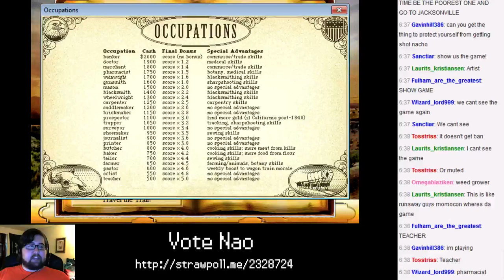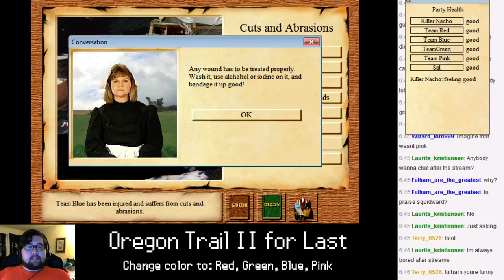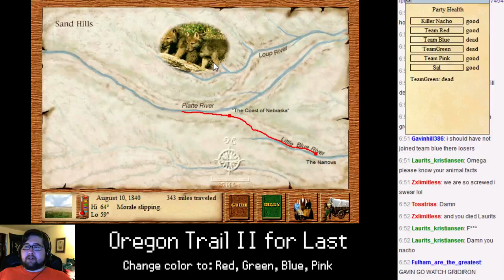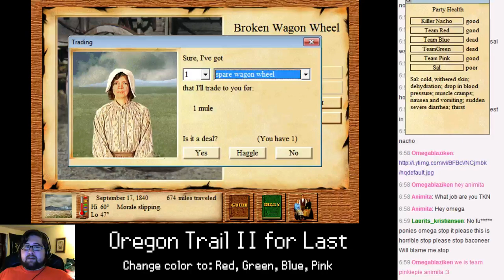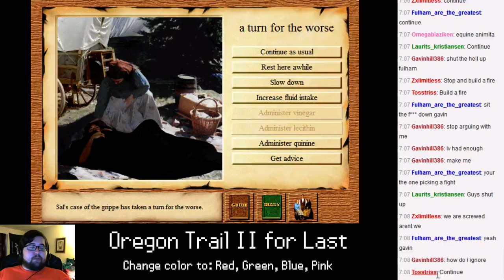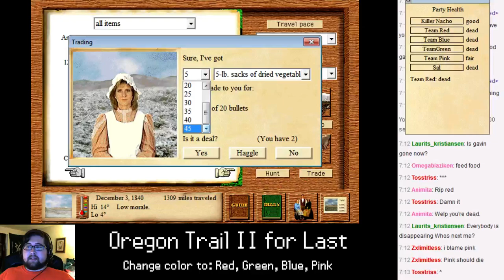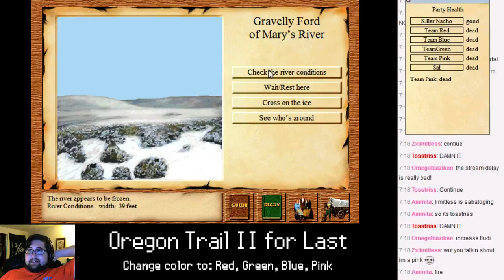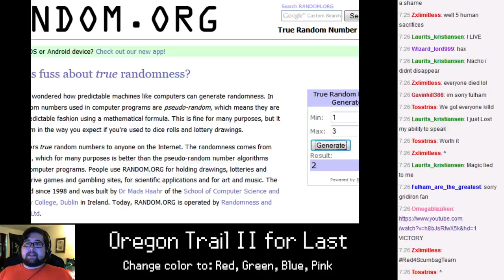TheKillerNacho Live: Oregon Trail II with Teams - Attempt 14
Stream delay kills people in Oregon Trail II!